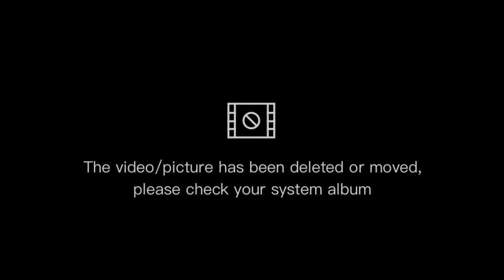১৯৬০ সালের তৈরি বাড়ি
জিনিস ভাল হলে টিকেও বেশি দিন। নানা চলে গেছেন অনেক আগে কিন্তু তার স্মৃতি আজও আছে সবার মাঝে।